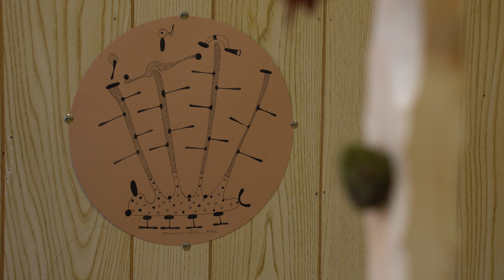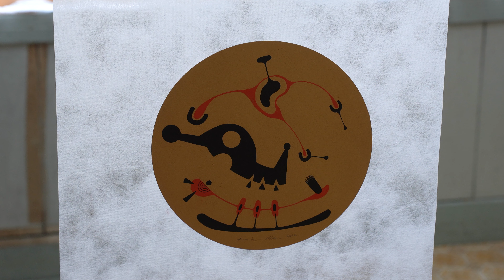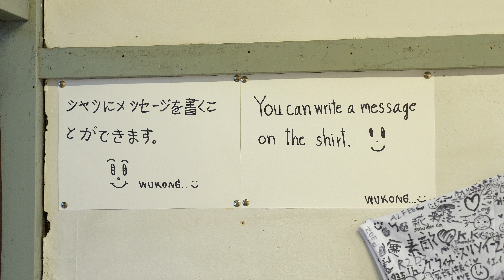リュングウィット･スリソイ 《想像力の空間》 Ruengwit Srisoi "Space of Imagination"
この彫刻を通じて、自然の造形に対する私の印象を表現したいと思います。私の自由な想像力が、その一部を作り、弱め、拡大させました。私はいつも周りの環境と関わることを楽しんだり、近くの止まっている物と動いている物とを比較しています。

I would like to present my impression of natural shapes through this sculpture. Some part of it was created, attenuated, and expanded by my liberal imagination. I always enjoy engaging myself with surrounding environments and also comparing with both stationary and moving objects nearby.

展示場所：旧第三小学校 Former Daisan Elementary School